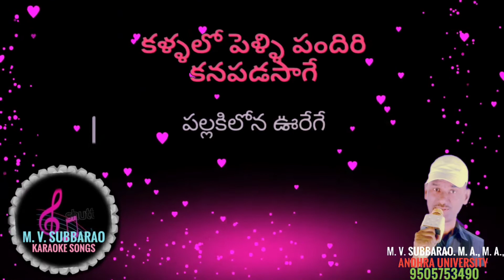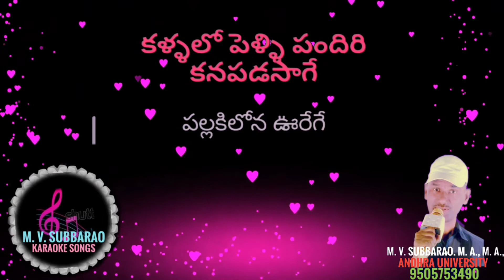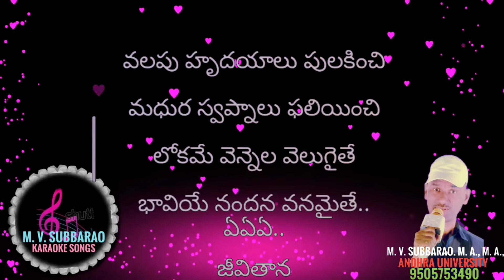KALLALO PELLI PANDIRI KARAOKE SONG WITH LYRICS, ATMYULU